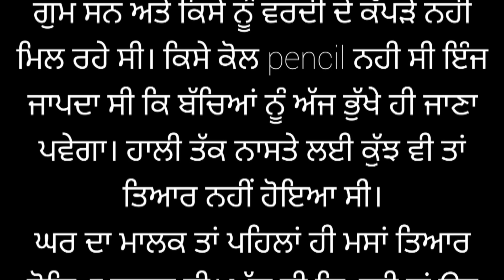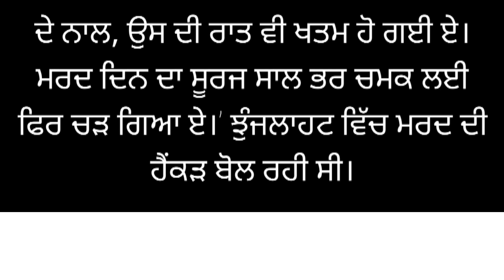pkvichar|| heart touching punjabi story | Dil shu Len wali story#story